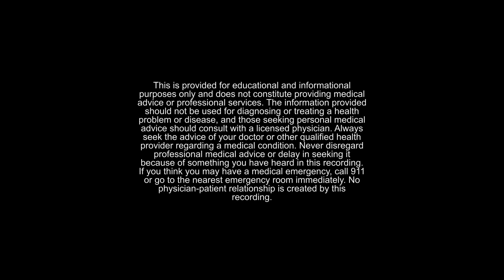Life and Mindfulness with Dr. Mauro